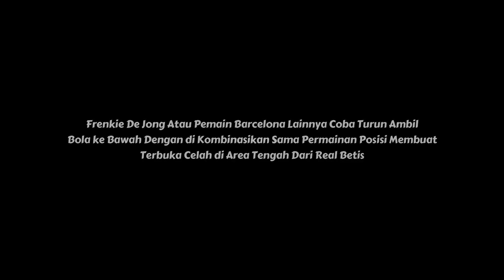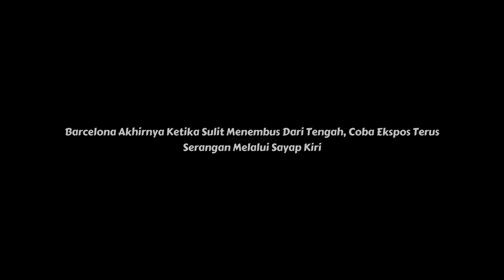Taktik Xavi Rusak Man To Marking Pellegrini | Build Up & Sayap Kiri | Real Betis 1 - 2 Barcelona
Taktik Xavi Rusak Man To Marking Pellegrini | Build Up & Sayap Kiri | Real Betis 1 - 2 Barcelona - Gol Barcelona di cetak oleh Ansufati di menit 76, Jordi Alba di menit 90+4 sedangkan Gol Real Betis di cetak di menit 79 oleh Marc Bartra